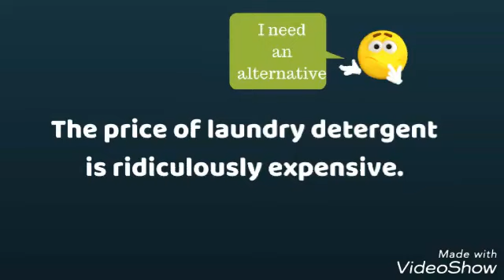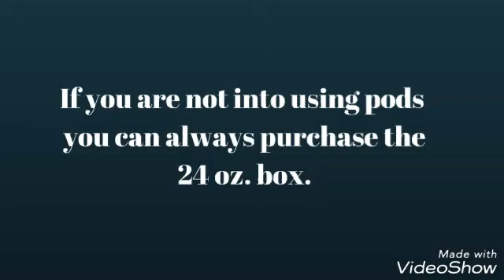Dollartree Deal- Fresh 'n Clean Laundry Detergent Pods + Stain Fighting Power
Fresh 'n Clean Laundry Detergent Pods + Stain Fighting Power is the perfect go to detergent when you run out of the high priced stuff. This detergent may only be $1.00, but it does a fantastic job at getting your clothes clean. Head over to your local Dollartree and give it a try. Let me know your thoughts on this product.